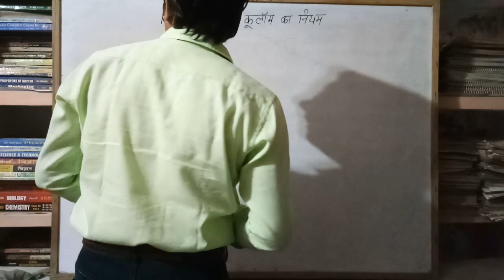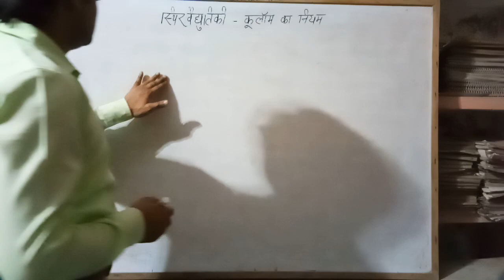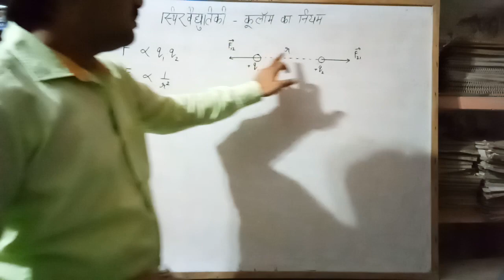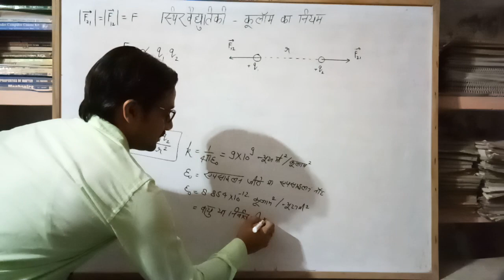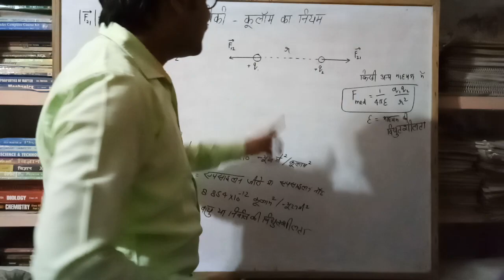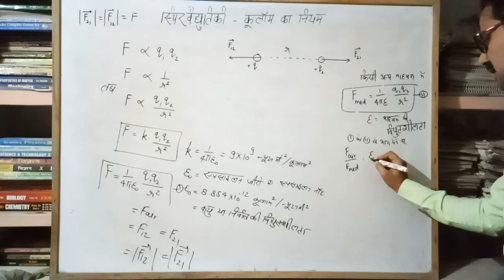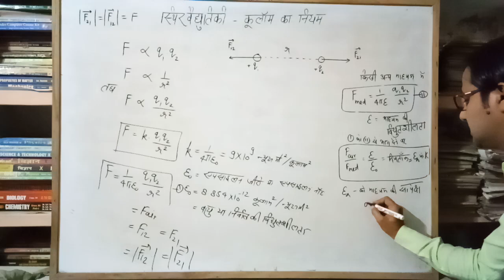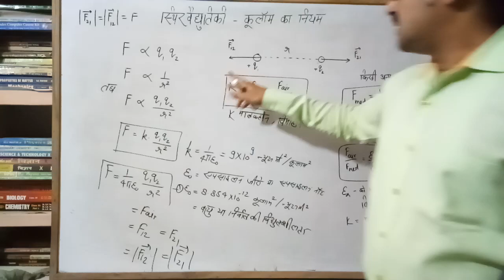स्थिरवैद्युतिकी - कूलाम का नियम व परावैद्युतांक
डॉ. अम्बरीश सिंह Dr. Ambrish Singh